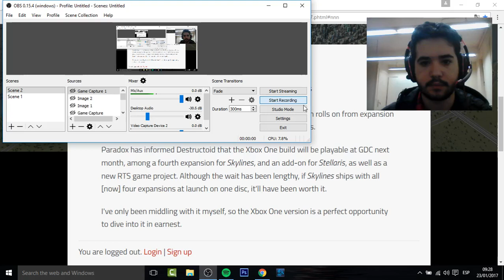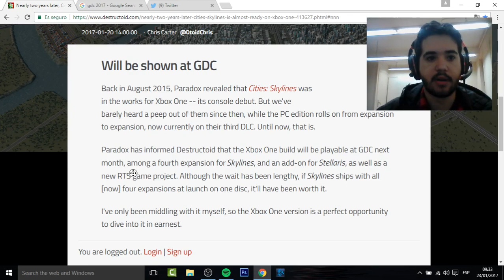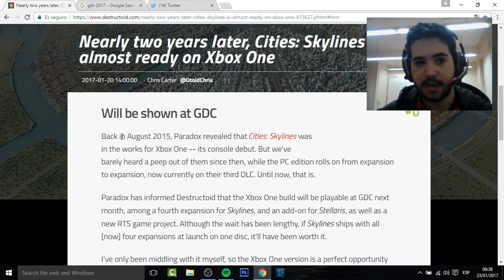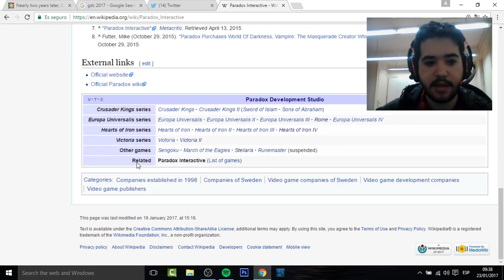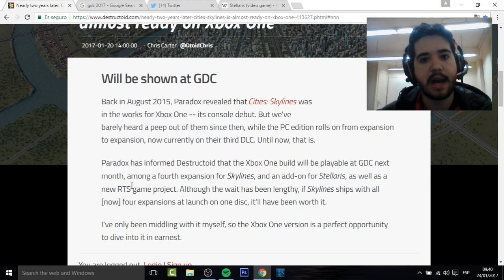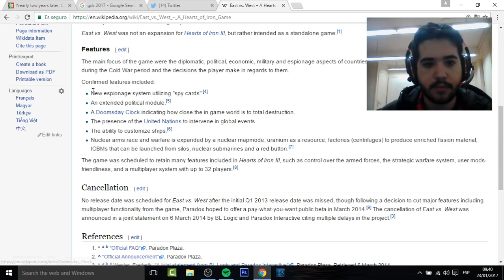¿Nuevo RTS de Paradox? - Game Developers Conference 2017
Destructoid publicaba el día 22 una noticia en la que adelantaba lo que podía tratar Paradox en la GDC 2017, anunciando que iban a presentar un nuevo proyecto en desarrollo. Enlace de la noticia

Crusader Kings II: 2012
Europa Universalis IV: 2013
Stellaris: 2016
Hearts of Iron IV: 2016